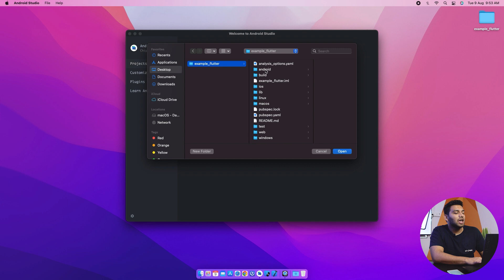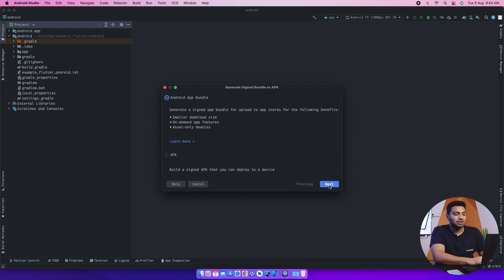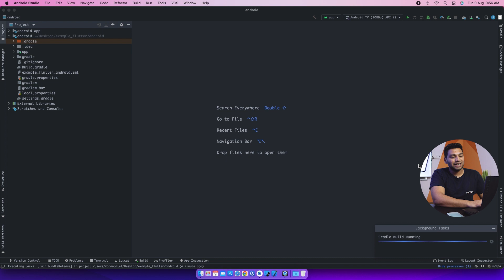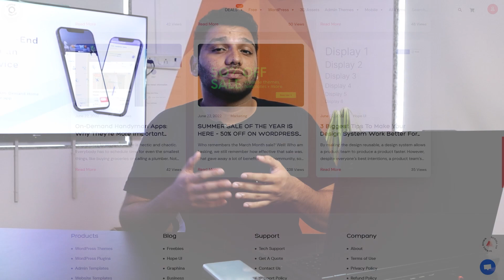Generating App Bundles in Android: A Step-by-Step Guide for Developers | Iqonic Design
App Bundles is a publishing format that allows developers to optimise the size of their Android app by creating a single artifact that includes all the resources needed for any given device configuration. In this tutorial, we will guide you through the process of generating App Bundles in Android, step-by-step.
We will start by creating a new Android project in Android Studio and setting up the basic project structure. Then, we will discuss how to configure your app's build settings to enable App Bundles and create a signed release APK for publishing to the Google Play Store.
Next, we will cover how to use the Android App Bundle Explorer to explore and analyse the contents of your App Bundle, including the various configurations that are included.
Throughout the tutorial, we will provide code samples and explanations of key concepts. By the end of the tutorial, you will have a fully generated App Bundle for your Android app that can be published to the Google Play Store.
Whether you're a student, hobbyist, or professional Android developer, this tutorial is a great resource for generating App Bundles in your Android app. So, grab your code editor and let's get started!